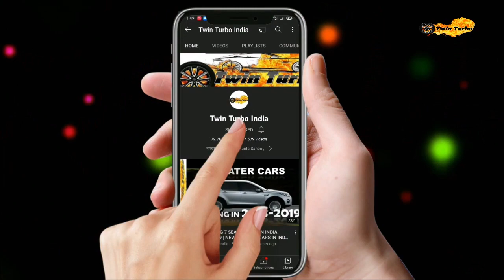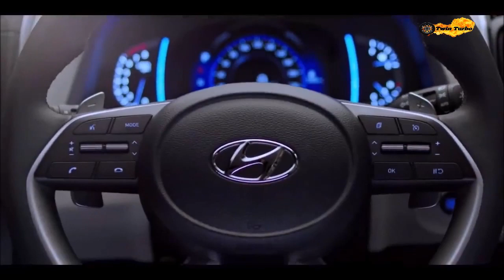Hyundai Facelift 2023 & 2024 (4 Cars Upadate Soon) Creta 2023, i20 2023, Alcazar Facelift 2023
Namaskar,
Main Rasmikant , or hum aaj Upcoming creta 2023 facelift, i20 facelift 2023, new alcazar 2023, hyundai tucson facelift 2024 Models ke ware main details main jankari lenge.

rksahoo
roxrk-tt